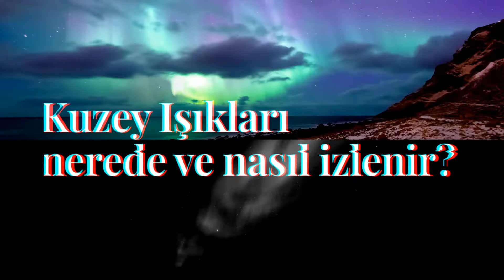Yeşil Bazen Pembe “Kuzey Işıkları’na Yolculuk”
Hep birlikte Kuzey Işıkları’nı izlemeye ne dersiniz?

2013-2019 yılları arasında yedi yıl üst üste Kuzey Işıkları’nı izlemek için izlanda, Norveç ve İsveç’e yaptığım gezilerde çektiğim fotoğraflar ve edindiğim bilgilerden oluşan kitabım “Yeşil Bazen Pembe: Kuzey Işıkları’na Yolculuk” çıktı.

Türkiye ve dünyada benzeri olmayan kitapta Kuzey Işıkları hakkında temel bilgileri bulabilirsiniz.

Kuzey Işıkları nerede, nasıl izlenir ve fotoğrafı nasıl çekilir,
Kuzey Kutbu’nda ne yenir-giyilir, hangi aktiviteler yapılır,
Buz pistine dönmüş yollarda araç nasıl kullanılır gibi merak edilen soruların pratik yanıtlarını da kitapta bulabilirsiniz.

Ayrıca Kuzey Işıkları’nı izlemek için en iyi yerleri harita koordinatlarına kadar kitapta yer almaktadır.

Kitabımı ekitap formatında aşağıdaki bağlantılardan edinebilirsiniz.

Keyifli okumalar dilerim.